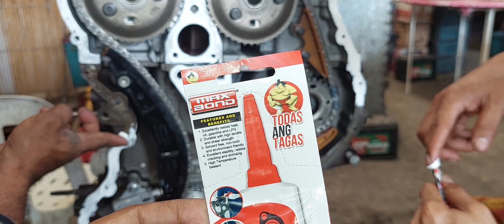FORD RANGER TIMING COVER INSTALL